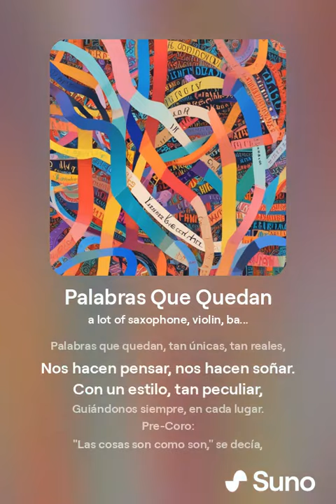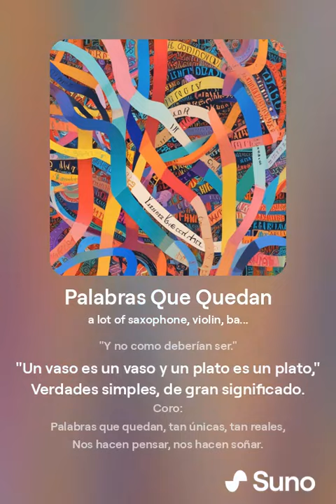Palabras Que Quedan - DP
Palabras Que Quedan en bonita tierra